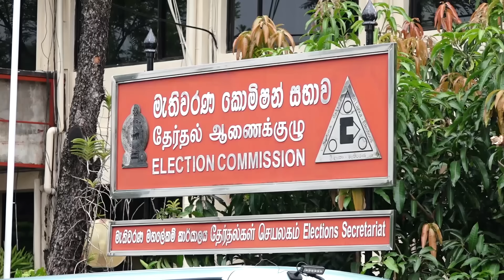ජාතික ජන බලවේගය අනුර වෙනුවෙන් ඇප තැන්පත් කරයි | 2024.08.06